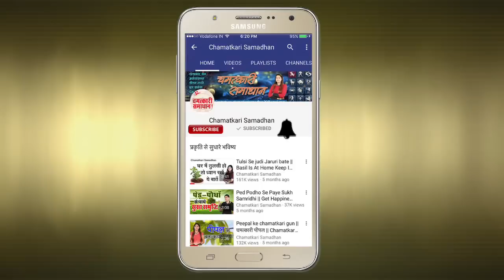होली के दिन करे जरुर ये 5 काम || Holi Per Jarur Kare Ye Kam || चमत्कारी समाधान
होली आनन्द और उल्लास का वो पर्व है जो सारे देश में किसी न किसी रूप में मनाया जाता है होली के दिन कुछ विशेष काम जरुर करने चाहिये जैसे कि.
1.परिवार के सभी सदस्यों के पैर के अंगूठे से लेकर हाथ को सिर से ऊपर पूरा ऊँचा करके कच्चा सूत नाप कर होली में डालें |
2. होली की विभूति यानि भस्म (राख) घर जरुर लायें पुरुष इस भस्म को मस्तक पर और महिला अपने गले में , इससे एश्वर्य बढ़ता है |
होली को शुभ ओर फलदायक बनाने के लिये हमे 5 काम जरुर करने चाहिये.. जाने ऐसे ही ओर काम इस विडियो मे.